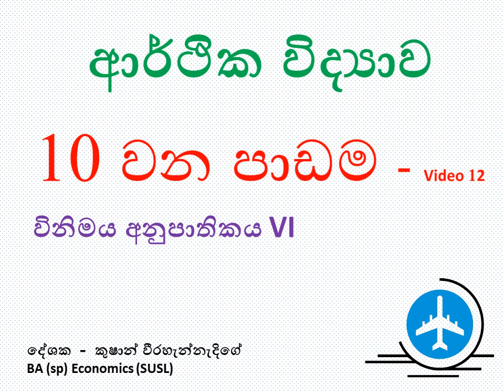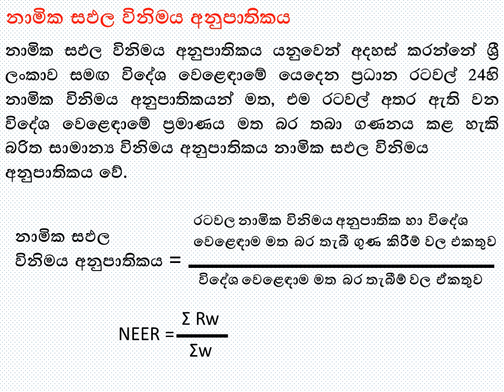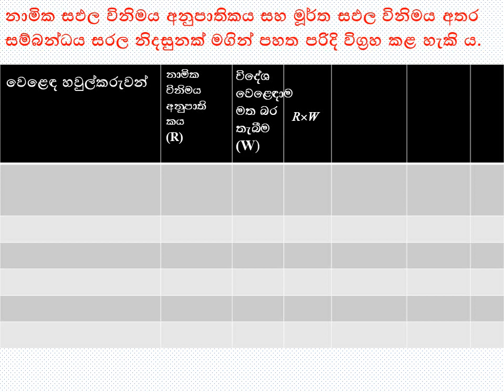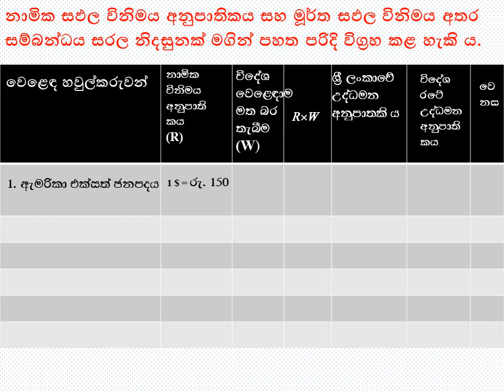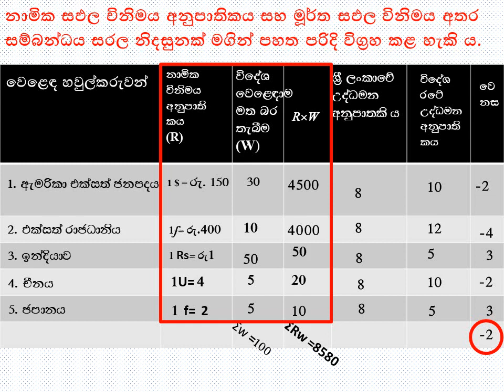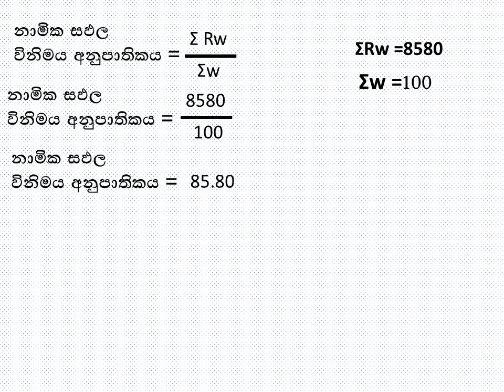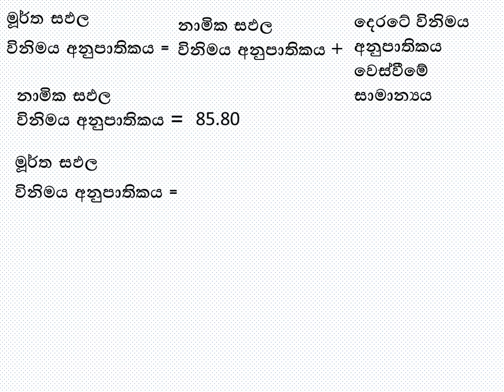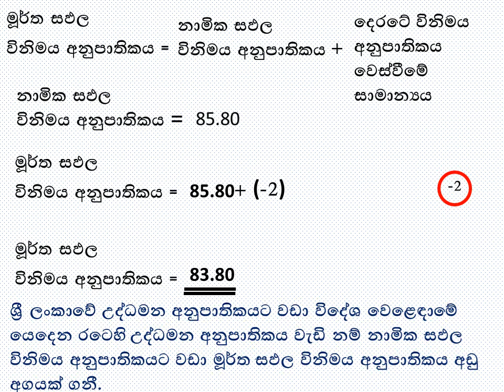ECONOMICS,Balance of Payment/ආර්ථික විද්‍යාව 10 වන පාඩම විනිමය අනුපාත Video - 12